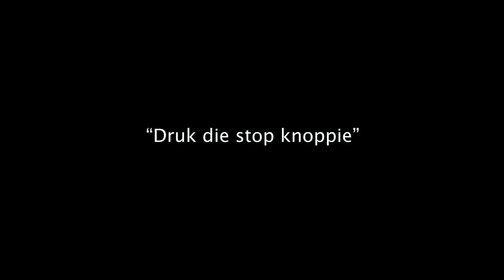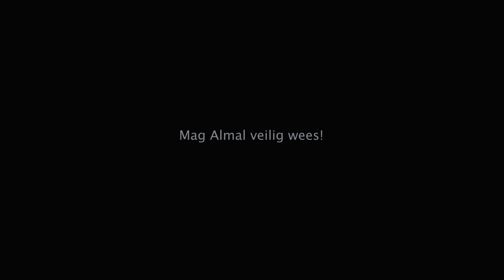Druk die stop knoppie • Dr. Abel Pienaar